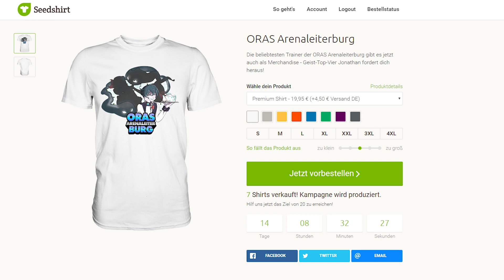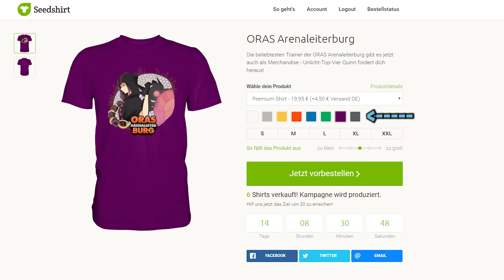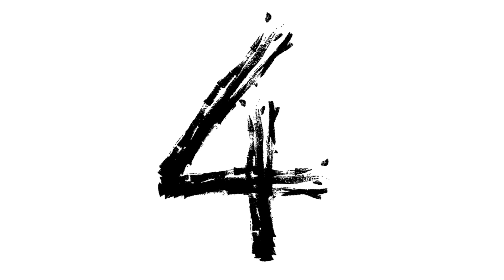ORAS Arenaleiterburg - Junior-Liga - #74 - Die Top Vier! + ANKÜNDIGUNG!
► ORAS Arenaleiterburg-Merch!
T-Shirts und Hoodies mit einzigartigem Design!

Mit Logo!

Ohne Logo!

Ein neuer Herausforderer betritt die Arena!
- Team-Analyse #1 überspringen: 6:58
- Team-Analyse #2 überspringen: 23:17